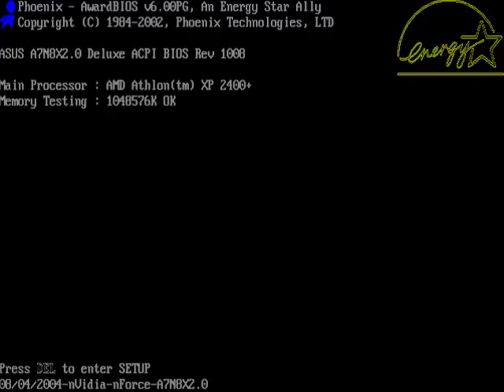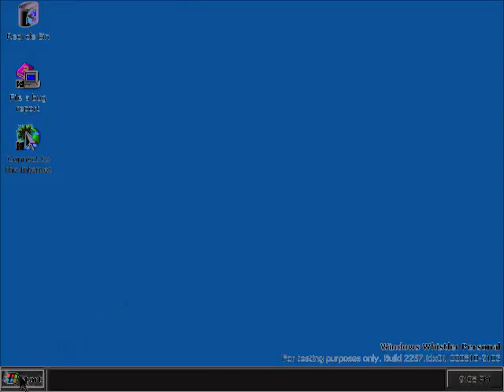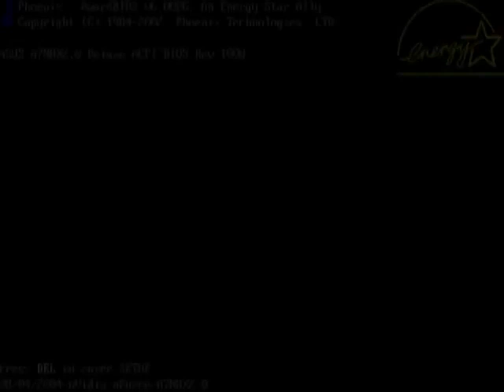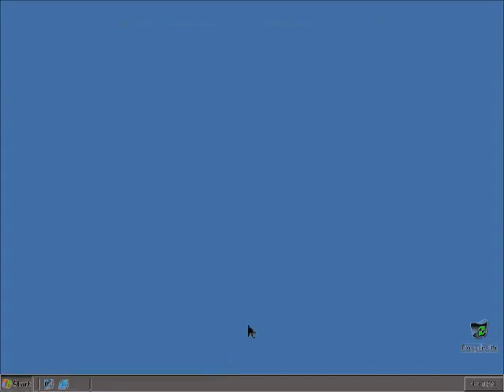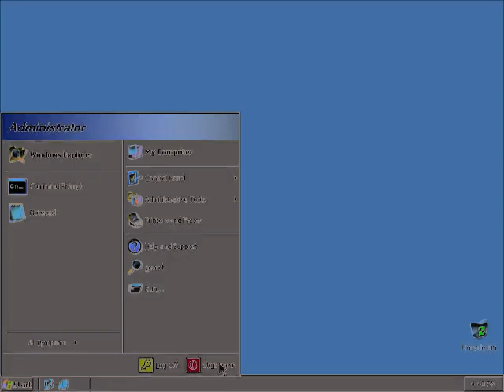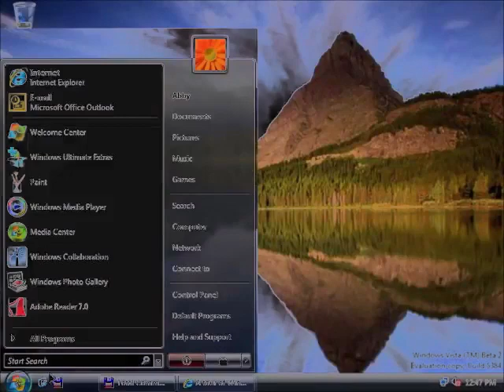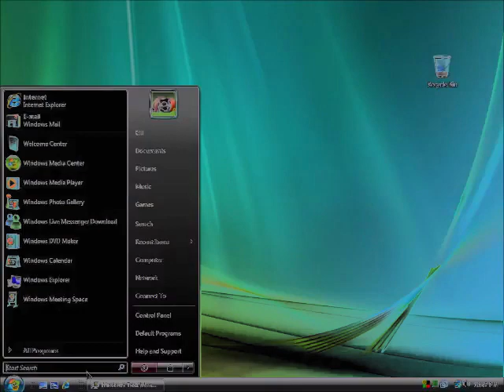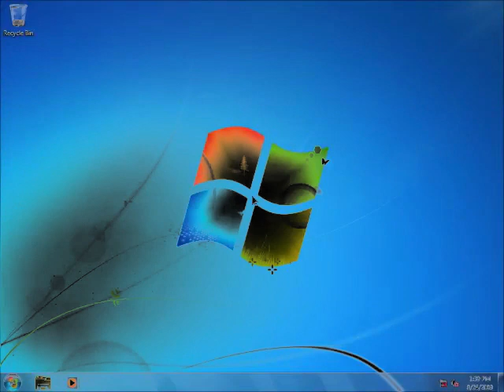Windows Startup and Shutdown in G Major 4 (Kids Edition) Part 2